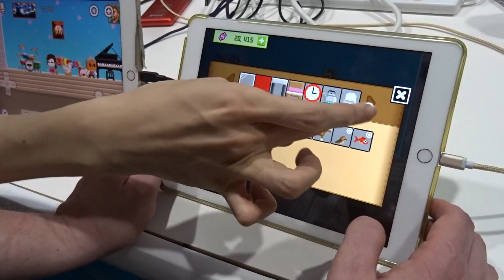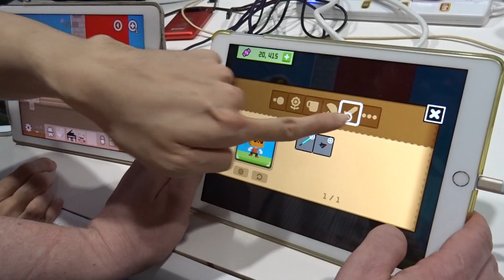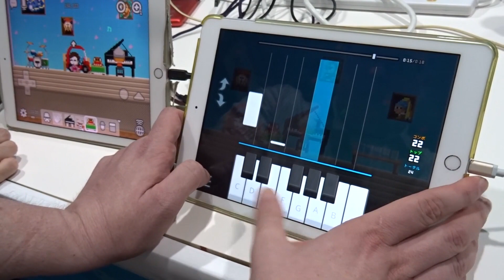TGS 2019 Boku Boku Gameplay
Gameplay footage of the goofy sandbox game Boku Boku, taken on the show floor of Tokyo Game Show 2019.